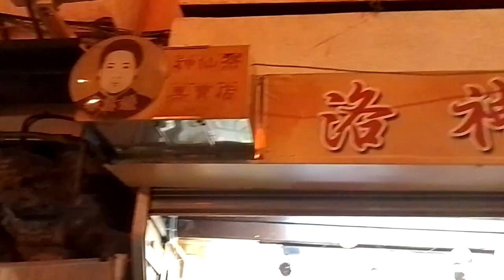Los rincones OCULTOS de TAIWAN!! JIUFEN, PUEBLITO IMPERDIBLE!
Saliendo de Taipei, de la urbe y del ruido y la gente, nos encontramos con pueblitos en la cima de pequeñas montañas, construidos hace muchos años y en empinadas y estrechas callecitas. Este es el caso de Jiufen, al norte de la isla de Taiwán...